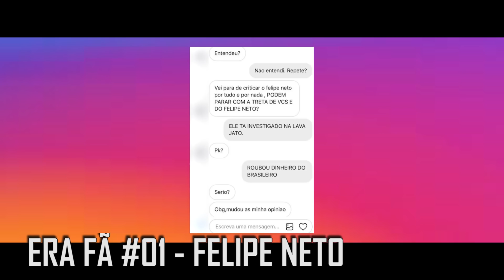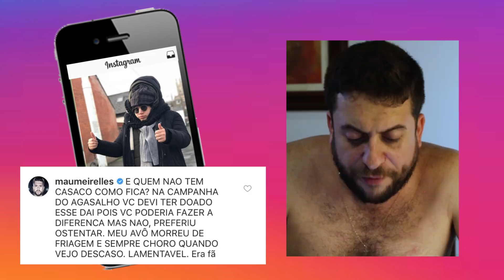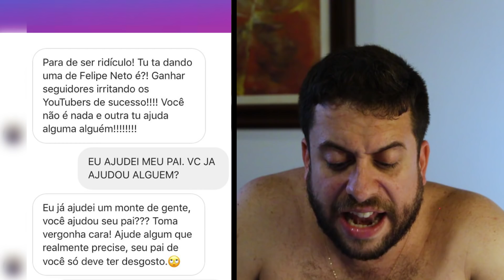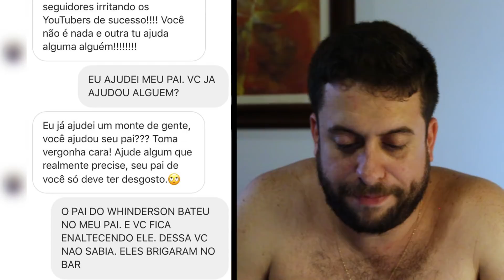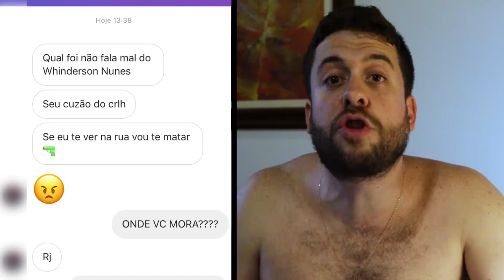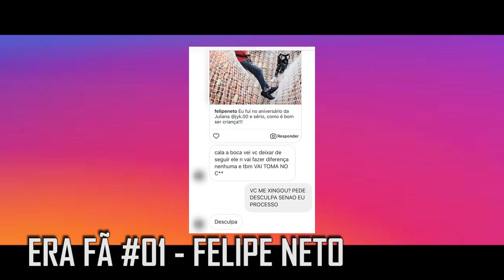EU ERA FÃ #02 - WHINDERSSON NUNES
SNAP CHAT
MAUMEIRELLES